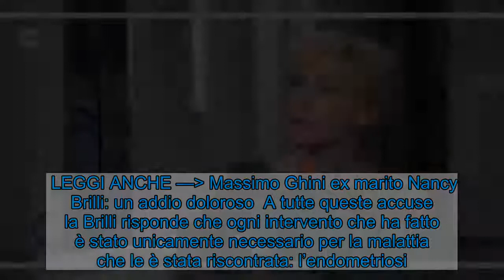Nancy Brilli, una notizia che ha preoccupato tutti i suoi fan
Nancy Brilli ha deciso di lasciarsi andare ad un racconto alquanto triste della sua vita privata. Scopriamolo insieme.  Nancy Brilli ad un evento (Fonte: Getty Images)  Nancy Brilli stasera sarà protagonista nel film di Carlo Vanzina “Febbre da cavallo 2“, una commedia in onda in prima serata su Cine34. Un cast d’eccezione compone il film, accanto alla figura della Brilli vi è: Gigi Proietti, Enrico Montesano, Carlo Buccirosso e Rodolfo Laganà. Grazie a questo film rivivremo dei bellissimi momenti con il Mandrake. La morte di Proietti ha procurato un vuoto incolmabile dentro ognuno di noi, ma grazie alle sue pellicole potremo stargli ancora accanto. Ecco che un’altra tragica notizia arriva alle nostre orecchie.   LEGGI ANCHE — Funerali Gigi Proietti, altro artista sta morendo? “Ci vediamo presto”   Nancy Brilli, una confessione importante: “Sono malata”    La tanto amata Nancy Brilli, una tra le attrici più stimate del panorama italiano si è lasciata andare ad una toccante confessione sulla sua vita privata. Ormai la donna dichiara di aver accettato questa dura realtà ed ora ci convive ogni giorno. La sua malattia, per la quale non c’è una cura è l’endometriosi. Per anni l’attrice non era consapevole di avere questa malattia. Solo dopo un controllo in ospedale scoprì questo grave problema. Ma in aggiunta le individuarono anche un tumore all’utero, fortunatamente operabile. Dopo quest’operazione i medici le comunicarono che non avrebbe potuto avere i figli, ma pare che un miracolo sia sceso dal cielo, infatti nel 2000 partorì il figlio Francesco. Molti in tutti questi anni l’hanno accusata di essersi rifatta, ma ecco come si difende Nancy.    LEGGI ANCHE — Massimo Ghini ex marito Nancy Brilli: un addio doloroso  A tutte queste accuse la Brilli risponde che ogni intervento che ha fatto è stato unicamente necessario per la malattia che le è stata riscontrata: l’endometriosi. Con queste parole l’attrice mette a tacere tutte le malelingue. Auguriamo alla splendida Nancy un futuro felice e che si arrivi presto ad una soluzione.